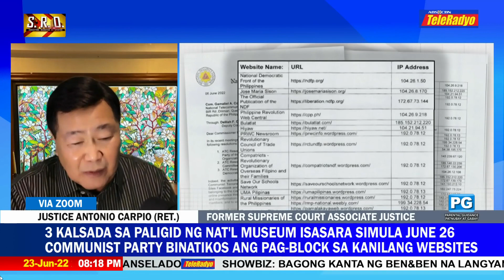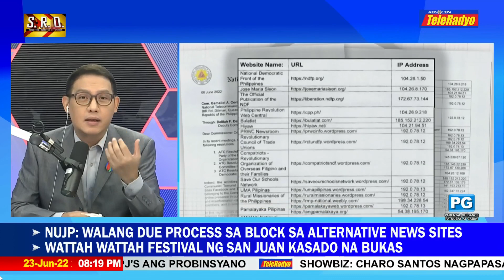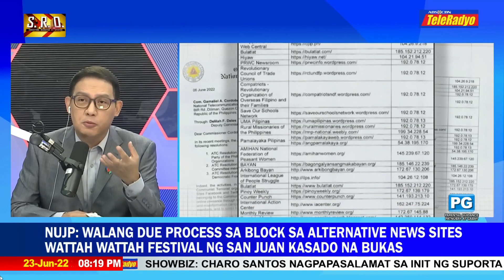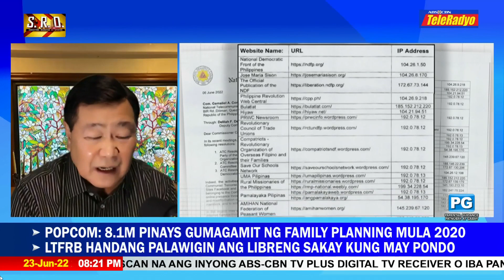Carpio: Pamba-block ng NTC ng ilang website, waleng basehan | TeleRadyo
Ayon kay Carpio, ilan sa mga ito ang hindi na-designate ng NTC na "terrorist organization" kaya walang basehan upang ma-block ang mga ito.